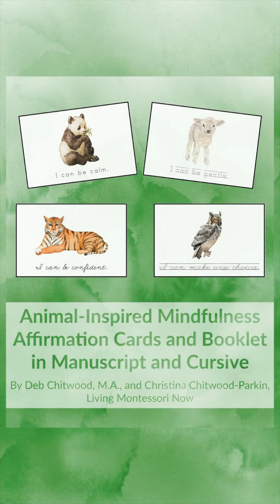Animal Inspired Mindfulness Affirmation Cards and Booklet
Animal Inspired Mindfulness Affirmation Cards and Booklet are designed to help children develop a variety of positive character traits, including calmness and peacefulness.

(Related Blog Post) Animal-Inspired Mindfulness Affirmation Cards and Booklet in Manuscript and Cursive